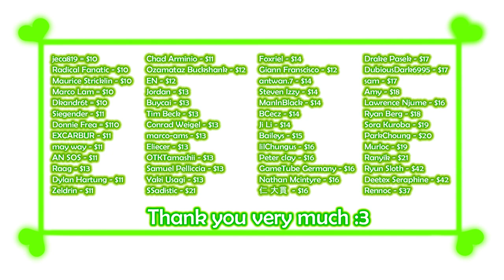Iris Action - Gameplay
Developer: Oiran Ichimi

Description:

Use knives and hand-to-hand combat to take down enemies. An original 2D action game.
Control Iris the thief as she collects valuables and fulfills guild missions.

When struck, Iris may lose her blouse or skirt.
When her health is fully depleted Iris has no choice but to succumb to attackers.
Various monsters will swarm, and various outfits can be worn and lost for
diverse “game over” scenes.

Includes voice (“game over” scenes).
Scenes can be reviewed freely in CG mode.